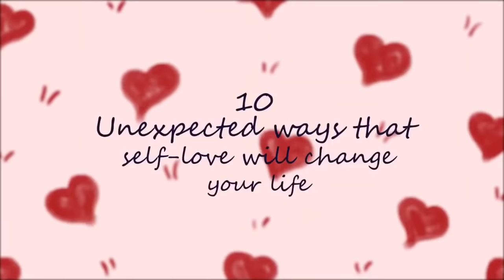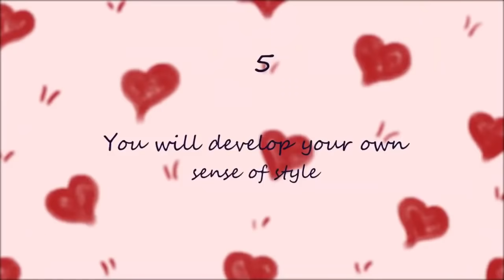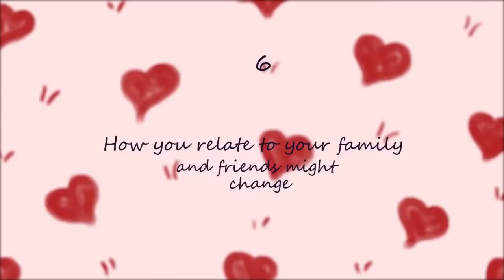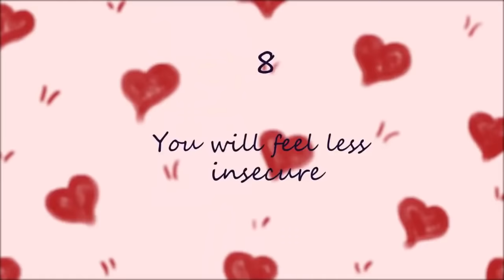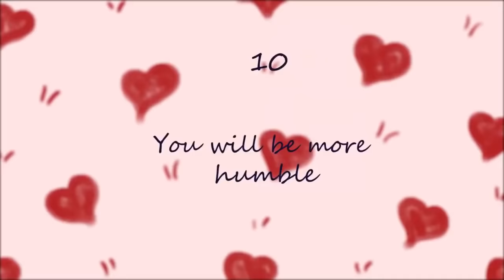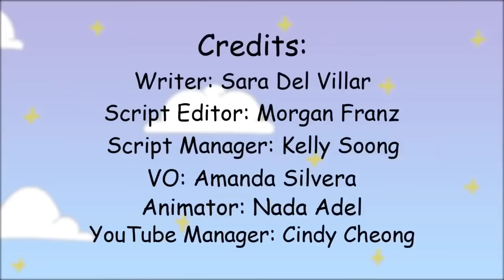10 Ways Self Love Will CHANGE You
If you've clicked on this video, awesome! Curiosity about self love is the first part of the journey. If you are curious, it means that you recognize that you could love yourself a bit more. It also means you're ready to transform your life for the better, build better relationships and be more confident! We've made this inspiring video to help you strengthen your conviction about self-love!

Want more self love videos? Previously, we also made this video about the things you need to know about self love

Writer: Sara Del Villar
Script Editor: Morgan Franz
Script Manager: Kelly Soong
VO: Amanda Silvera
Animator:  Nada Adel (new animator)
YouTube Manager: Cindy Cheong